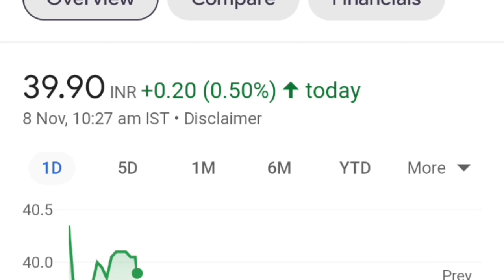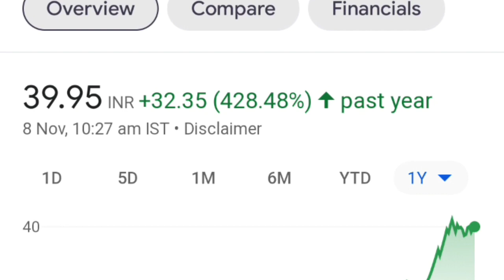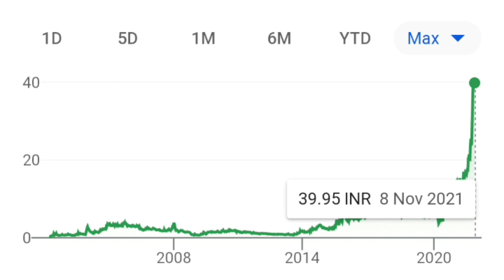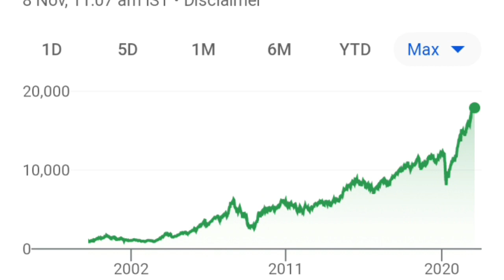शेयर खरीदने का सही समय अब कभी loss नही होगा |Stock market for bignner |Basic of stock market